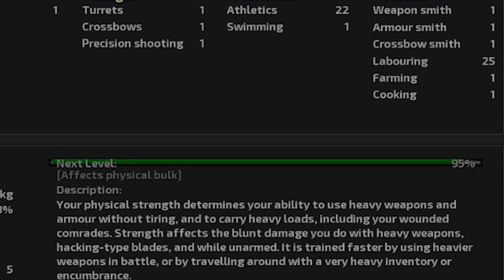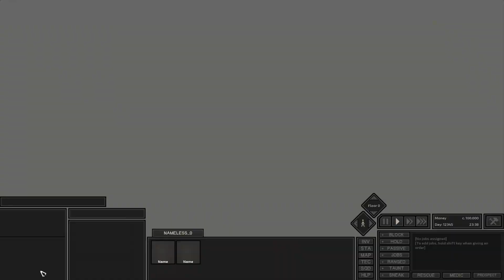[Aftermath] Kenshi - (Game Review)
Unlike Let's Be Frank Videos, which cover mostly Early Access titles, Aftermath videos review titles like these AFTER release.

In this video, we're looking back at Kenshi as news about Kenshi 2 is slowly being released.